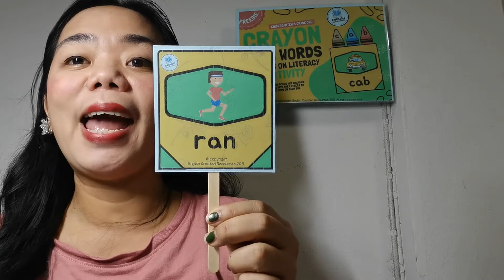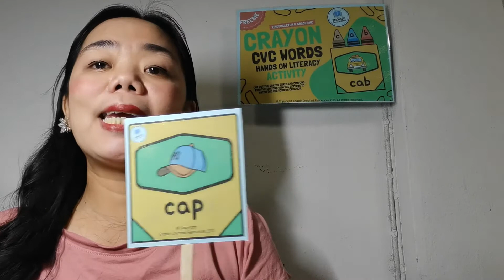13.00 น. : 29 ก.ย. 64 Kinder 2 - English Day 3 Week 20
Kinder 2 - English Day 3 Week 20
Teacher Grace